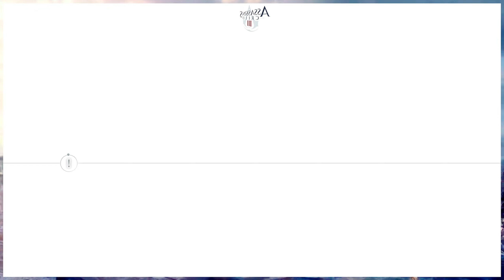Lexington y Concord Assassin's Creed III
Este video pertenece a la lista de videos Assassin's Creed III publicado en el siguiente link: